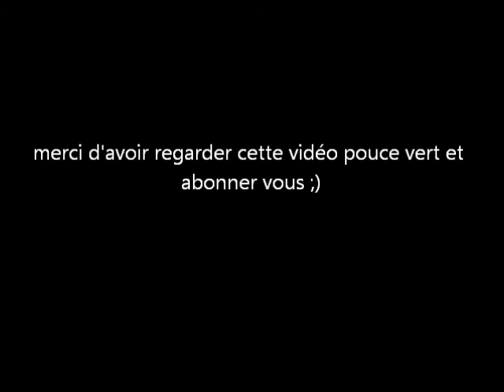farming simulator 2013 épandage de fumier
slt voici une petite vidéo de chargement et d'épandage de fumier
 lsplanet
fsuk13